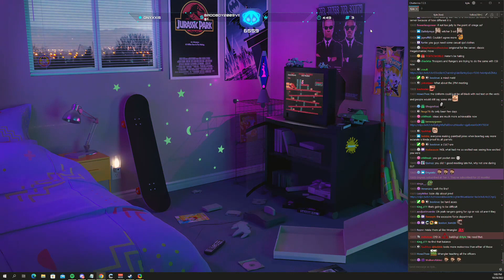Kyle On Making CPD Different From Other Departments NoPixel RP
please! It Helps out a lot ❤️